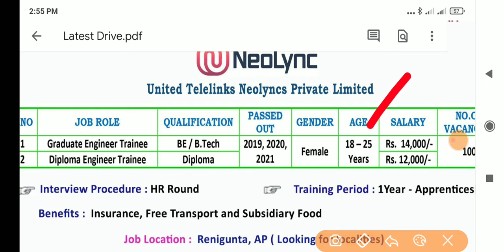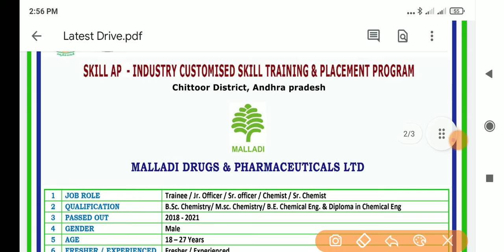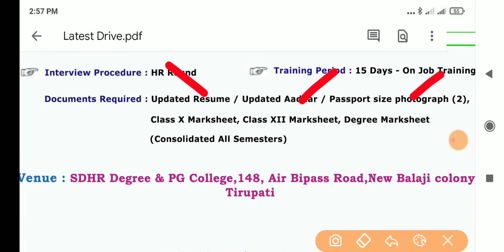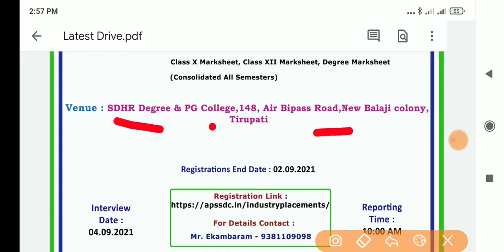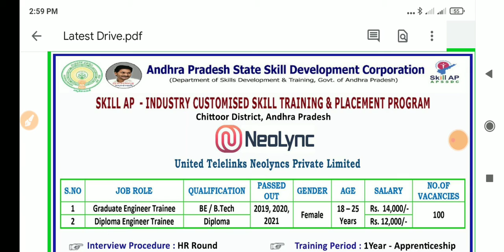లేటెస్ట్ APSSDC జాబ్ నోటిఫికేషన్స్||Latest APSSDC Job Notifications 2021||APSSDC Job Recruitment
constable preparation,
telugu vlogs,
food vlogs,
job vacancy,
job vacancy 2021,
latest jobs,
latest jobs 2021,
freshers jobs,
freshers jobs 2021,
btech jobs,
ssc jobs,
inter jobs,
bank jobs,
software jobs,
IT jobs,
Finance jobs,
Pharma jobs,
pharma jobs 2021,
Apssdc jobs,
Apssdc notification,